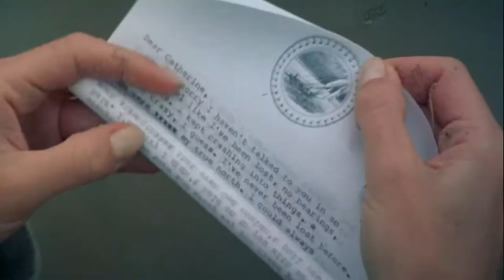David Serero in SVA commercial (2016)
David Serero as the film director in the School of the Visual Arts  commercial.